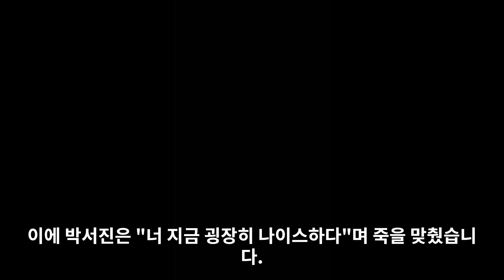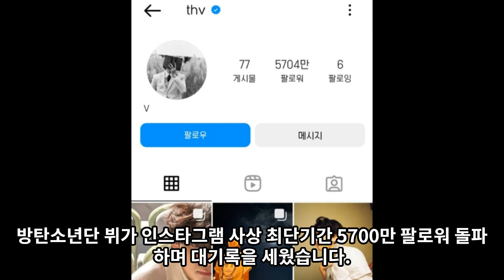실시간 난리난 BTS 뷔의 불만이 폭주한 충격적인 이유 [ENG SUB]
BTS 뷔의 불만이 폭주한 충격적인 이유